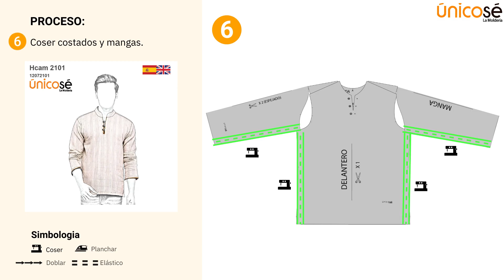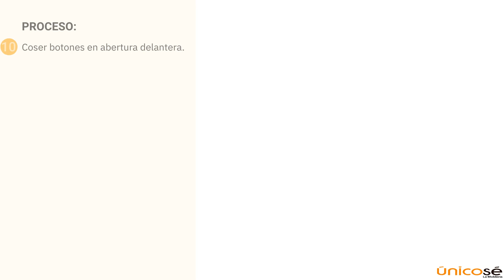Proceso de costura :Molde / Patrón camisa hombre 2101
✂️ Nuevo molde de CAMISA MARROQUI HOMBRE 2101 con proceso interactivo disponible en la APP de Únicosé!

4 d